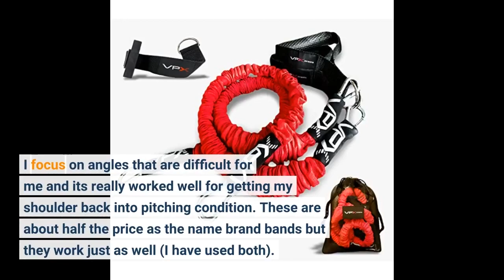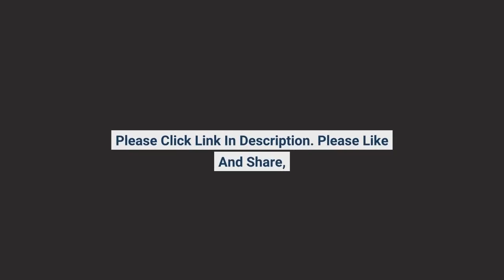Play 9 Sports Resistance Exercise Bands Baseball Activation Elastic Training Athletes Equipment...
- Play 9 Sports Resistance Exercise Bands Baseball Activation Elastic Training Athletes Equipment Bands